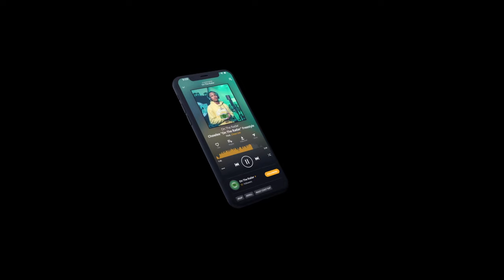The Famouss Richard "On The Radar" Freestyle